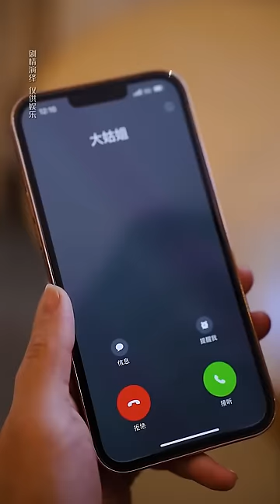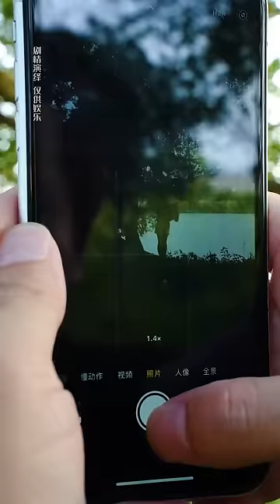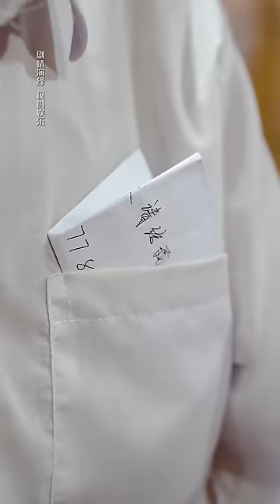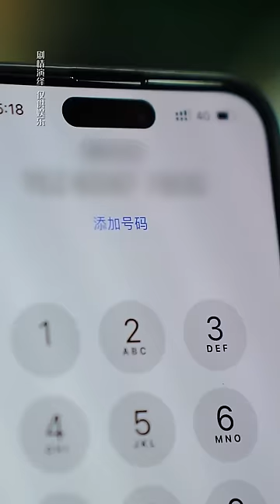農村婆媳故事（三十九）婆婆生病去擺攤暈倒在路上，聽到大姑在訓斥媳婦，連忙跑出來維護媳婦！【贞贞的英雄】